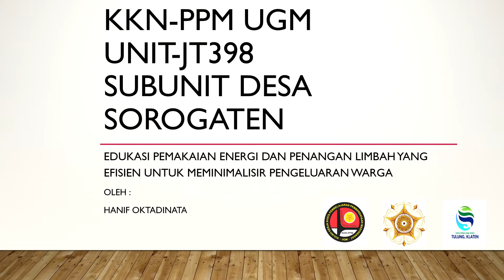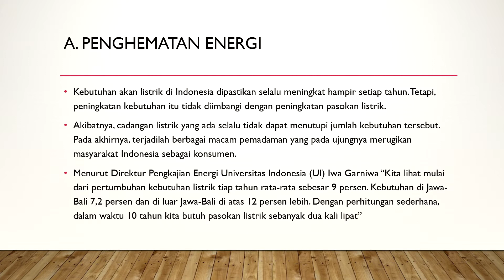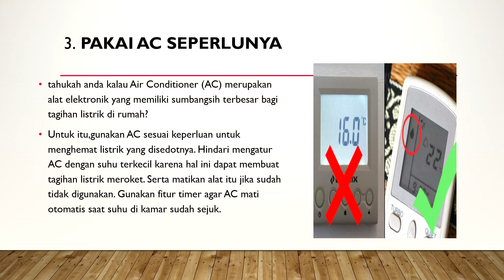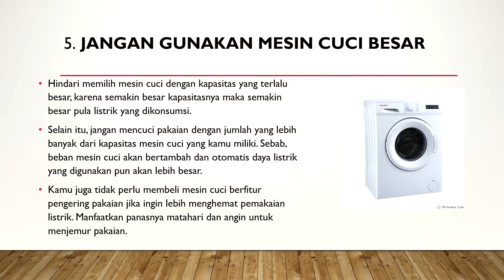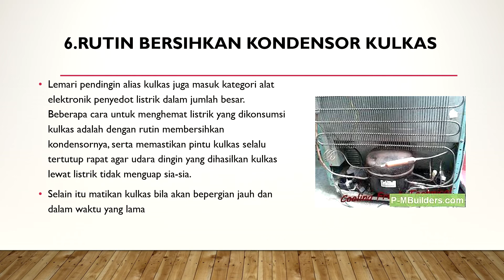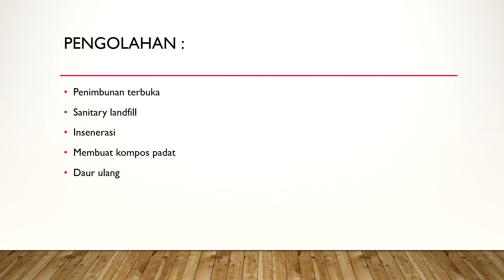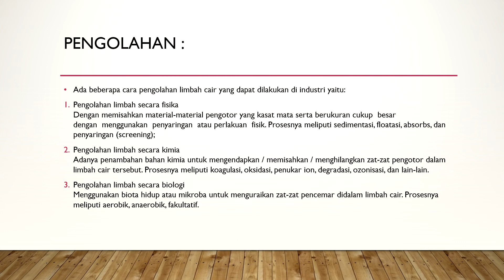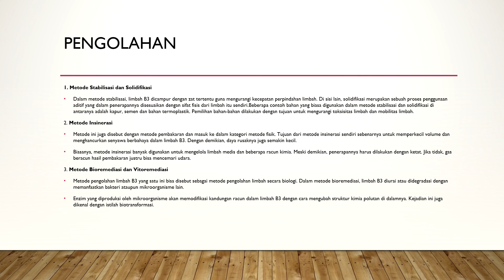Sosialisasi Penerapan Hemat Energi dan Pengolahan Limbah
Video ini bertujuan untuk mensosialisasi tentang pentingnya melakukan penghematan energi dan pengloahan limbah serta melakukan langkah yang diperlukan terhadap hal tersebut.